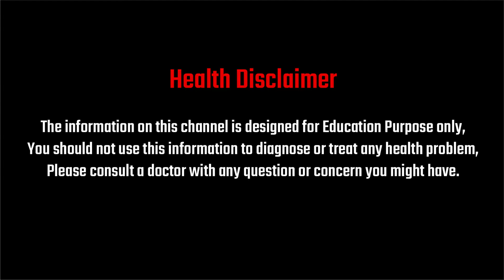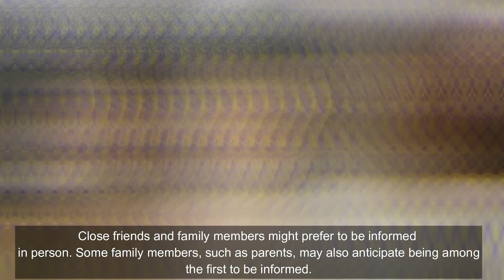Perfect time to announce pregnancy | Seek health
When is the best time to announce your pregnancy
Perfect time to announce pregnancy

Any parent will tell you that you make a seemingly infinite amount of decisions every day to guarantee your child's safety, comfort, and well-being. But one of the most crucial decisions you'll ever make as a soon-to-be parent is when to announce your pregnancy in the first place.

We can all agree that the ideal timing is ultimately determined by what each parent believes is best for them. However, there are a few things to consider so that when the time comes, you may confidently announce your pregnancy.